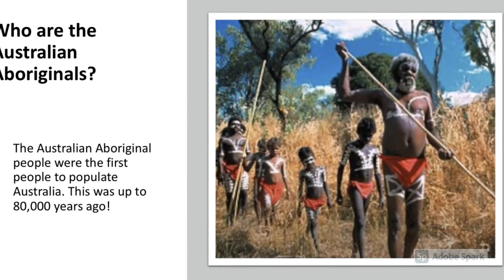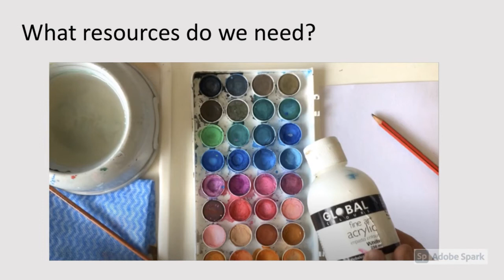Australian Aboriginal Art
Here is a lesson on Australian Aboriginal art, inspired by work by the artist Shanai Kellet.

Remember that you can pause and play the instructions at any time so you have time to catch up with the activity!